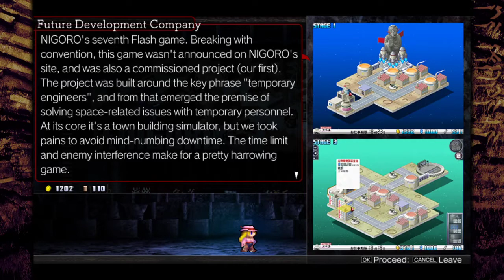Ride Along Ran and Dark play La Mulana 2! | Episode 27 | Good bye old pal!